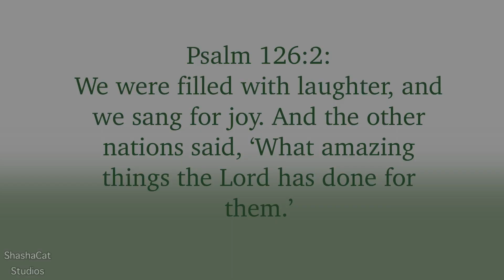Ori has a message for you 👉🏽👈🏽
** please don't use my art in ANY way without asking first **

I heard this audio on Instagram and I immediately thought “Ori”.
I mean… my boys like 4’11’’ 👀
He’s very nice tho- so don’t disregard him yet 🤌🏽

Credits:
🧁 Art: me eheh
✨ Characters: Ori
🦄 Story: The Rogue’s Heir (my webcomic)
🦋 Audio: drive into your heart - maru x arya27
🥳 Everything: God 💖

🌼 For New Viewers:
My name's Shasha and I'm an artist. I mostly do digital art--like animations, animatics, and speedpaints. I also post videos where I draw in my sketchbooks and do traditional art. All my content is clean and I don't curse.
~Shasha

🌺 Social Medias:
Spark (Moriah Elizabeth's app): ShashaCatStudios